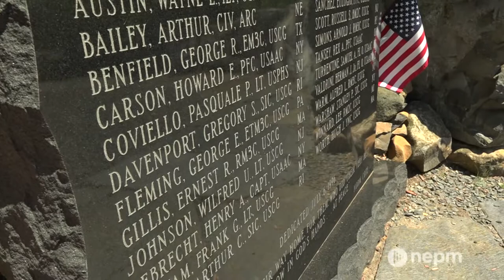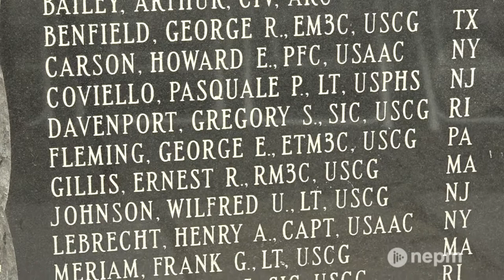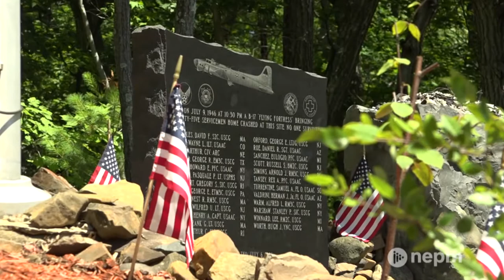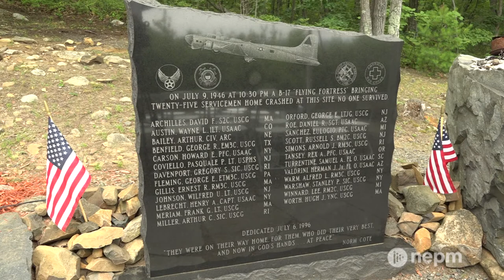The WWII-Era Mt. Tom B-17 Crash | Connecting Point | July 9, 2021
On a dark and stormy night in July of 1946, a converted B-17 “Flying Fortress” plane returning home from WWII crashed into the southern slope of Mt. Tom. All on board were killed.

The crash site went unmarked until 1994 when a monument was constructed to honor the men who were killed on that flight.

Each year families and friends gather at the Mt. Tom B-17 Crash Memorial to pay homage to those who were lost. Producer Dave Fraser attended this year’s event and has this story.